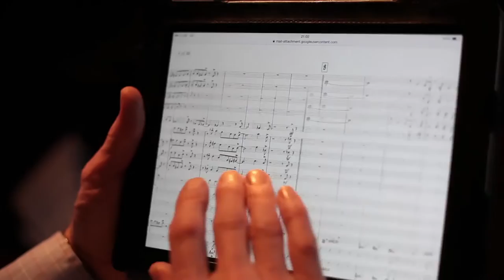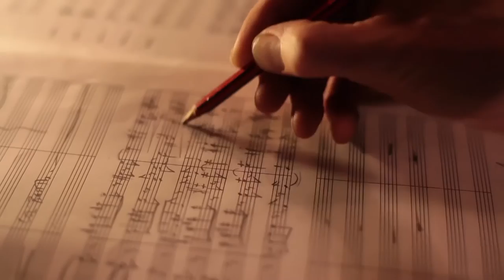Bigger pictures orchestra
Big Band run by Nigel Waddington and Paul Carmichael, showcasing  original music from Nigel and Paul, and re-orchestrated modern classics.